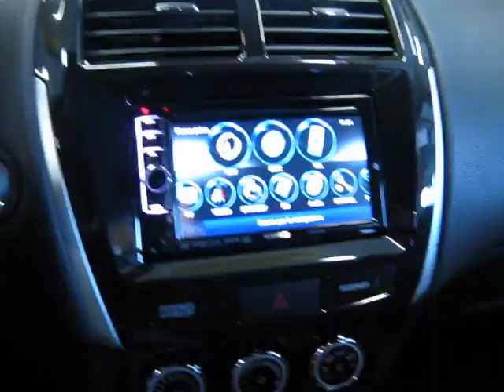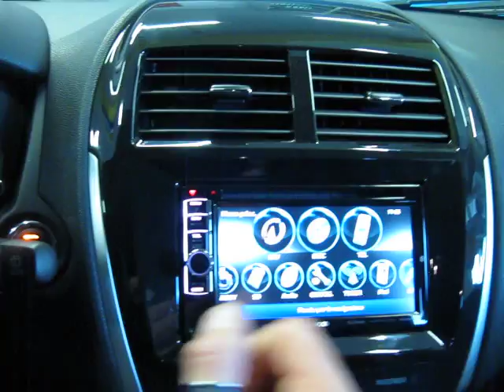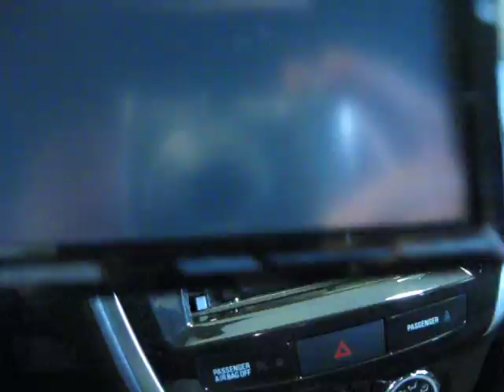CITROEN C4 AIRCROSS RADIO-NAVIGATORE 2DIN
IN QUESTO FILMATO I LABORATORI DI SOUND MACHINE DAIRAGO PRESENTANO UN INTERVENTO SU CITROEN C4 AIR CROSS.
SU QUESTA VETTURA ABBIAMO SOSTITUITO L'AUTORADIO DI SERIE CON UN DISPOSITIVO 2 DIN DEL CATALOGO PIONEER DNX 5210BT, GRAZIE AD UNO SPECIFICO KIT INSTALLAZIONE SI GARANTISCE UN ECCELLENTE INSERIMENTO ESTETICO E LA COMPLETA FUNZIONALITA' DEI COMANDI A VOLANTE.
BUONA VISIONE!!